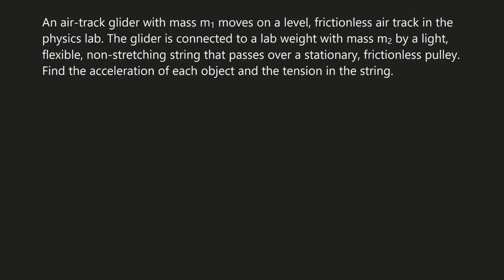Physics Problem Solver - Force and Interactions F=ma - Dynamic System - Air Track Glider Pulley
An air-track glider with mass m1 moves on a level, frictionless air track in the physics lab. The glider is connected to a lab weight with mass m2 by a light, flexible, non-stretching string that passes over a stationary, frictionless pulley. Find the acceleration of each object and the tension in the string.